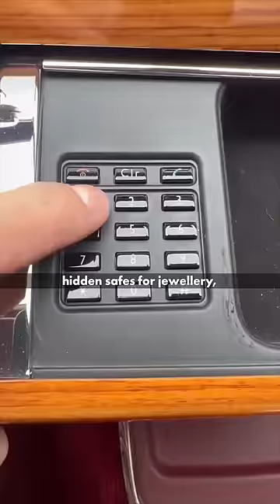Why Rolls Royce has Most Expensive Cars in World?